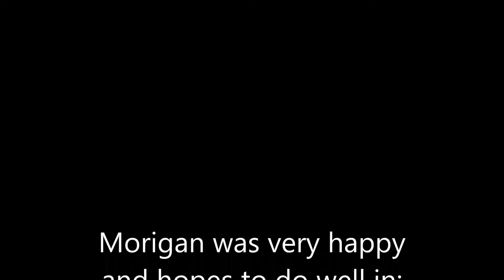Morigan's first GOLD MEDAL! MyWay Livonia Novice Championships, 3/23/2014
Morigan's first gold medal in wrestling.